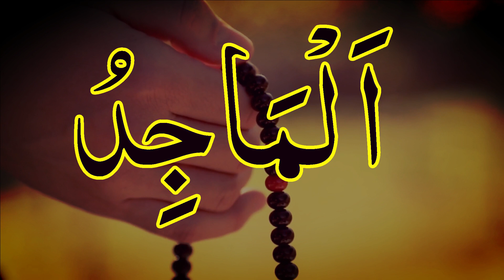Al Majidu ka Wazifa | Al Majidu Allah Name ki Fazilat | Al Majidu Padhne ki Fazilat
In This Video We Will Discuss Al Majidu ka Wazifa | Al Majidu Allah Name ki Fazilat | Al Majidu Padhne ki Fazilat